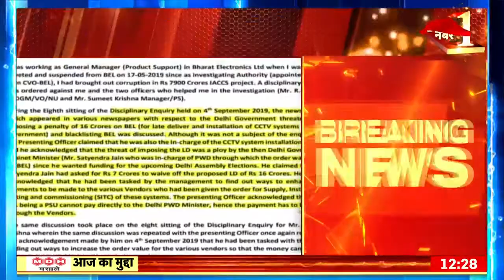Breaking News: Satyendar Jain पर एक और आरोप, CCTV लगाने के दौरान करोड़ों की घूस ली थी। Hindi News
Breaking News: Satyendar Jain पर एक और आरोप, एक कर्मचारी ने आरोप लगाते हुए एसीबी में शिकायत दर्ज करवाई है। दिल्ली में सीसीटीवी कैमरे लगाने के दौरान 7 करोड़ रुपये लेने का आरोप है, ये मामला 2019 का बताया जा रहा है।

Breaking News: Another allegation on Satyendar Jain, an employee has filed a complaint in ACB alleging. There is an allegation of taking Rs 7 crore during the installation of CCTV cameras in Delhi, this case is being told of 2019.